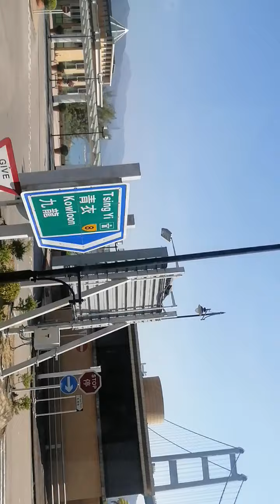Road trip going to park island what /beautiful Hong Kong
Road trip going to park island what a beautiful view